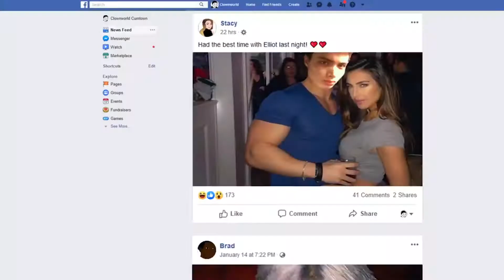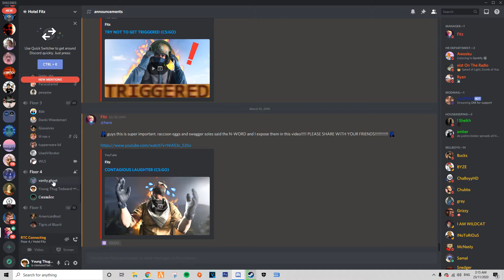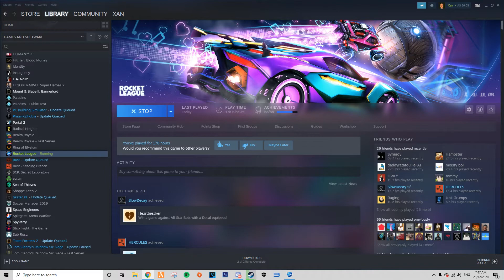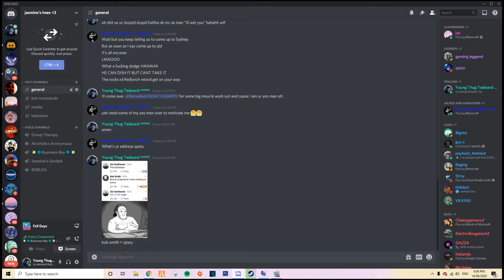newnewvideooo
video got removed fuck